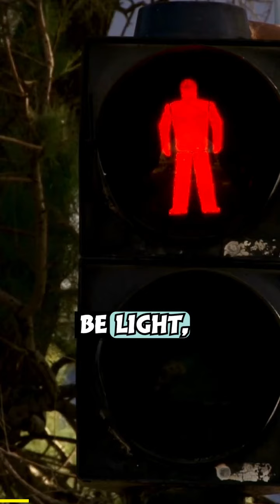age of great deception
We are living in an age of great deception, where things claiming to be light are not always what they seem. Let's reconnect to our worthiness